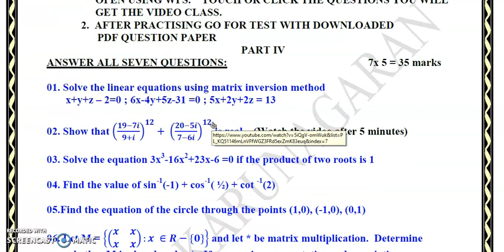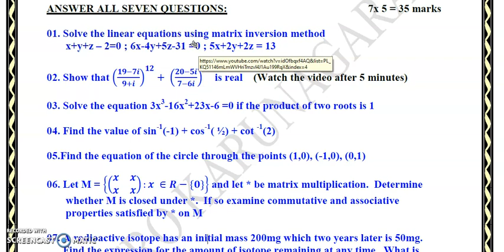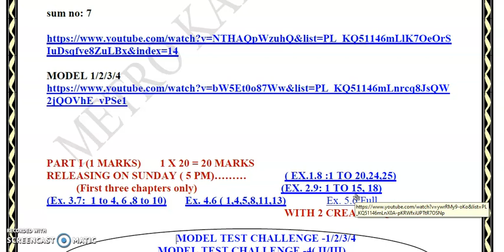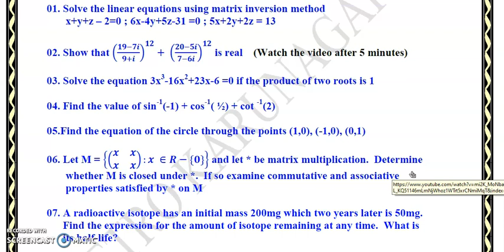12TH STD MATHS CHALLENGE FOR CENTUM MODEL TEST 4(PART IV-5 MARKS) V IMPORTANT SUMS. SCORE 35/35....